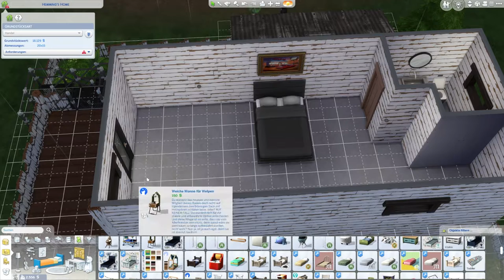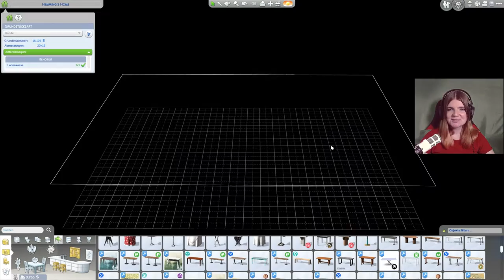Der Streit ESKALIERT 💔 - Die Sims 4 Werwolf Challenge Part 14 | elienyx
Dies ist der 14. Part meiner Werwolf Challenge.